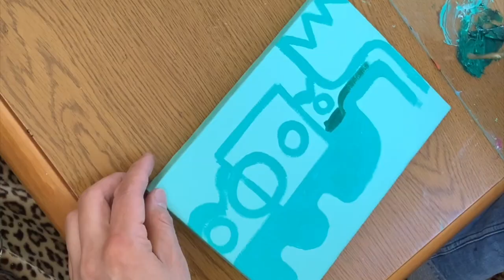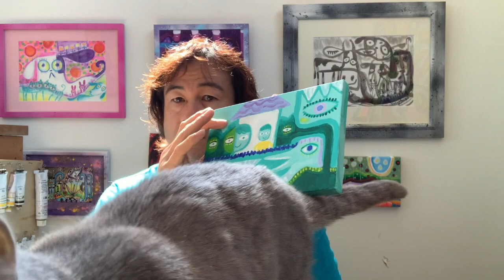油絵具でリサイクル布キャンバスに絵を描く・グリーン系メインの現代アート作品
久しぶりに油絵具で絵を描きました！

☆関連動画
普通の布でキャンバスを作る方法